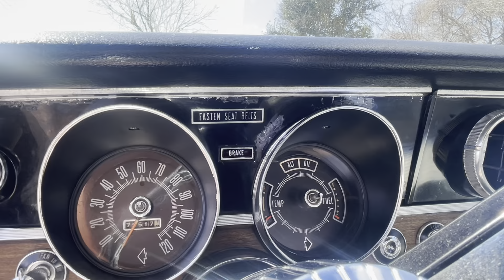1965 Amc Ambassador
1965 Ramble Ambassador 990 Convertible

327 cu in V8 5.4 liter with 270 HP and 360 lbs. of torque

990-H model that includes Bucket Seats with Center Console and floor shifter, as well as special interior.

Automatic 3 speed “Shift-Command” on Console

Factory “All Season Air Conditioning”

Power front Disc Brake option

Adjust-O-Tilt steering wheel

Power Windows

Power Top

Remote adjustable drives side mirror

The total Production of the 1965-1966 Ramble Ambassador 990 Convertibles  was 3499.